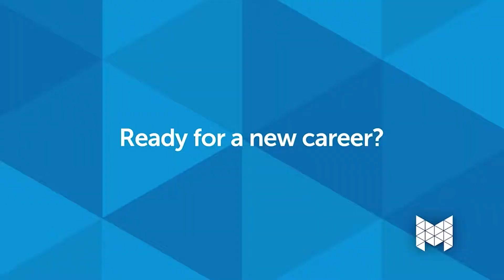Metro & More - Diversity Matters at MCC w/ Tony Enos